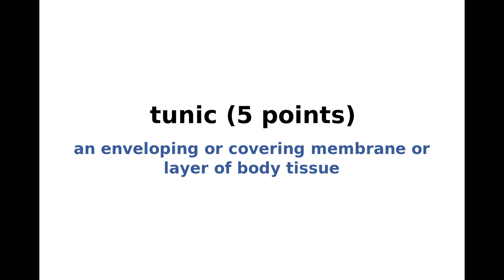New York Times NYT Spelling Bee Answers and Solution for March 24, 2021